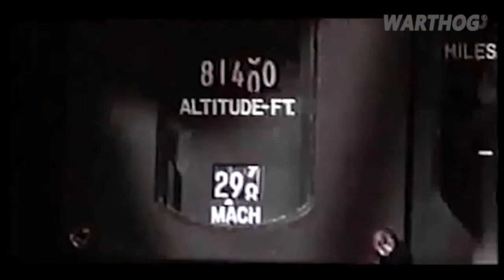HOW SWEDISH AIR FORCE VIGGEN ACHIEVED RADAR LOCK ON THE LEGENDARY SR 71 SPY PLANE | MILITARY NEWS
Rolf Jonsson, a retired Swedish Air Force (Svenska Flygvapnet) fighter controller recalls in Paul F Crickmore book Lockheed Blackbird: Beyond the Secret Missions  about VIGGEN Vs BLACKBIRD encounter.

When the SR-71 first began operating in Europe our air force was equipped with the Saab J-35F Draken and although intercept attempts were made, the aircraft’s performance wasn’t up to the task.